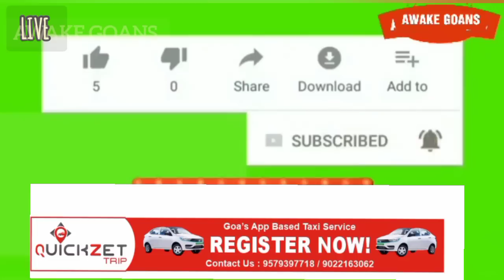RGP Message ! MLA Aleixo Reginaldo Lourenco U R Anti Goan